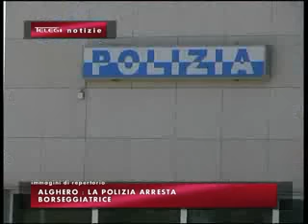TG INFORMAZIONE 27/06/2016